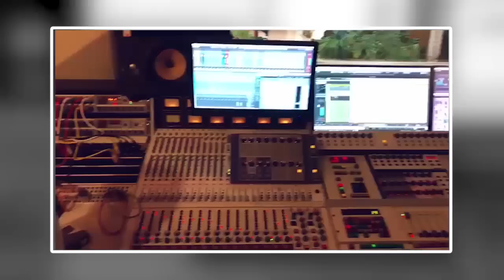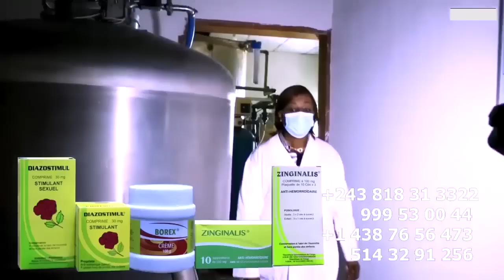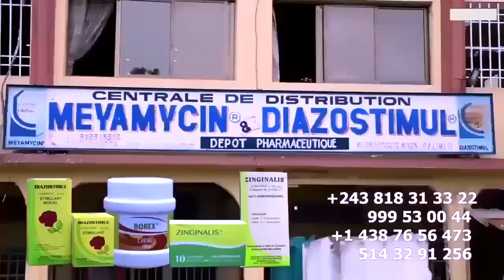L'Arrestation De FALLY Par Journaliste VIRGINI MANGANGA Porte Plainte Apres Son Agression En ABIDJAN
L'Arrestation De FALLY Par Journaliste VIRGINI MANGANGA Porte Plainte Apres Son Agression En  ABIDJAN, Trahit Par YOROBEAU Retour à Kinshasa Relate Le Mauvais Comportement De L'Artiste